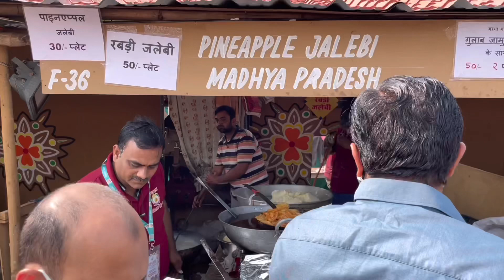आपने कभी नहीं खाई होगी ऐसी Pineapple जलेबी और रबड़ी गुलाब जामुन | Bhopal Famous Pineapple Jalebi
आपने कभी नहीं खाई होगी ऐसी Pineapple जलेबी और रबड़ी गुलाब जामुन
Bhopal Famous Pineapple Jalebi and Rabdi gulab jamun street food

Address : hunar Haat Surat - Gujarat.